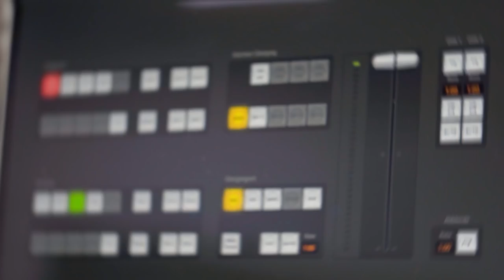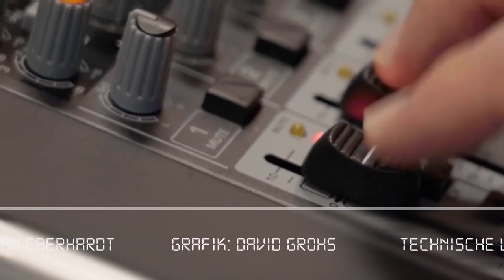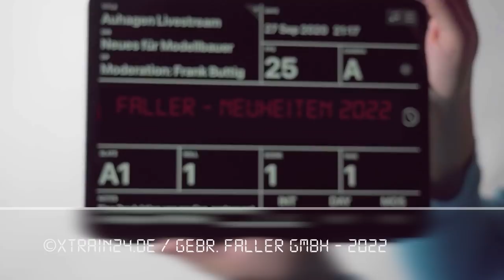Frank Buttig präsentiert zusammen mit dem FALLER Team die Neuheiten 2022.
Frank Buttig im Gespräch mit Andreas Braun und Hendrik Mielke von FALLER über die Neuheiten 2022.